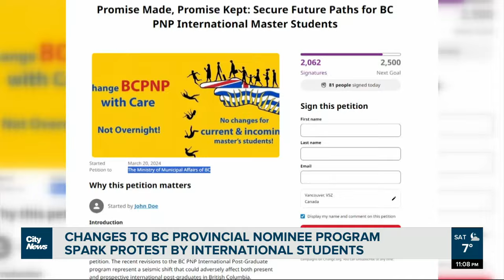Changes to provincial nominee program spark protest by international students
Hundreds gathered at the Vancouver Art Gallery Saturday morning to protest the province’s updates to its BC Provincial Nominee Program. Angela Bower reports.